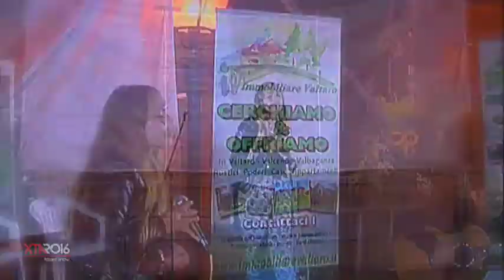ANTEPRIMA Finale 2016 - Terza Parte ..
Terza Parte ANTEPRIMA ... con: Fabio Macor, Letizia Brugnoli, Valentina Broglia, Silvia Olari, Valentina Rubini, Andrea Grassi, Annasara Verdicchio, Stefano Xotta, Rossella Bolzoni, Aldo Piazza, Lamine Samb, Aurora Monti, Vittoria Lachi, Tonia Cartonia, Alessio Sabini, Martina Zavaroni e Noemi Bucalossi Jean Loui Stefano Berni Davide Dellasavina I Lupi Rugby Altavaltaro Le Lanterne" Bedonia RTA Videotaro